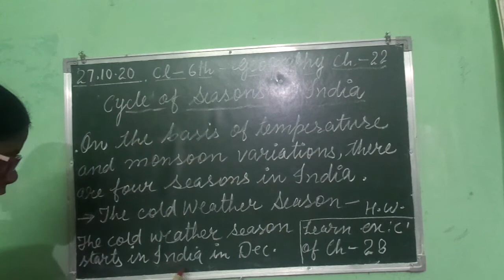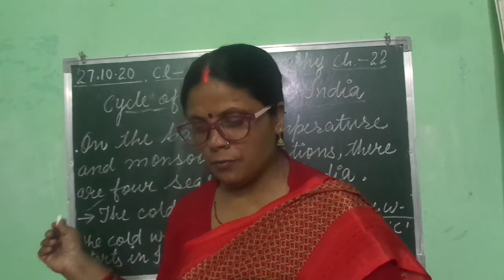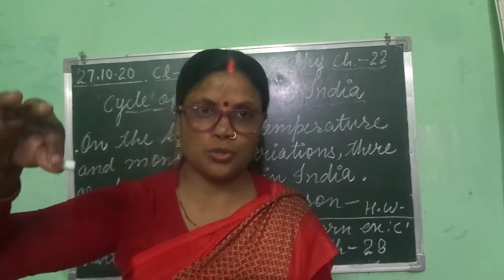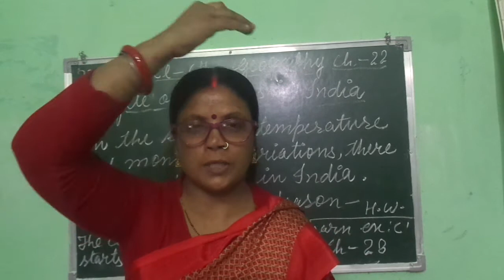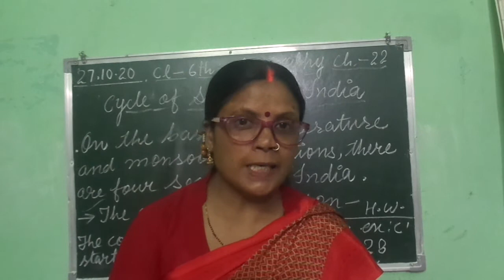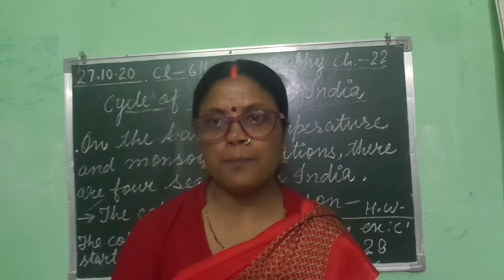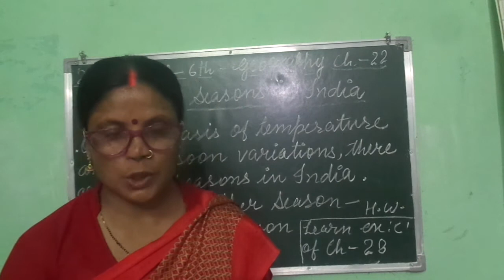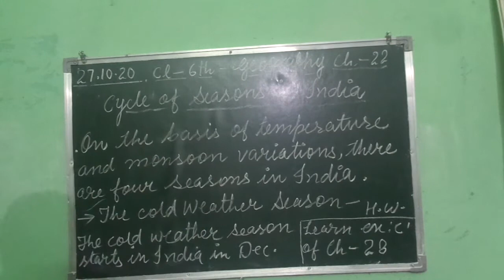class 6th,S.St. ch 22